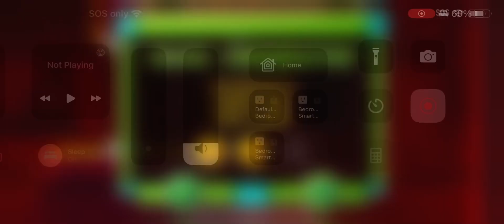Finger dash 3rd coin choke